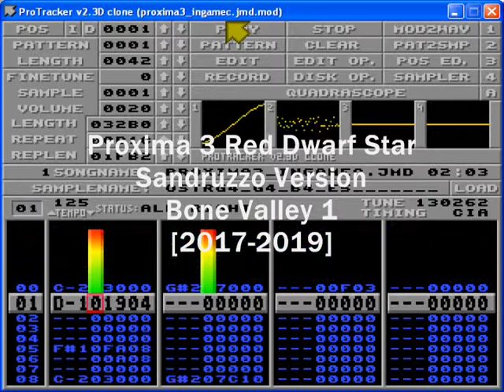Proxima III Red Dwarf Star - Sandruzzo Version - Bone Valley 1 [2017-2019]